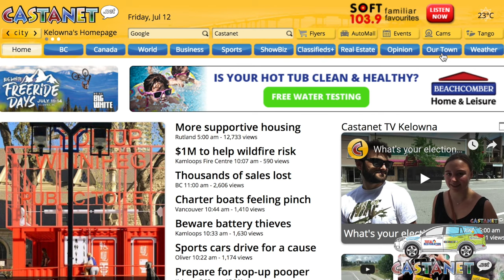Summer fun in the sun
There are many events going on around town this weekend.